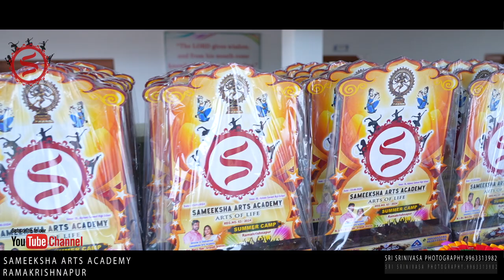SAMEEKSHA ARTS ACADEMY | SUMMER CAMP CELEBRATIONS-02. ALPHONSA CONVENT HIGH SCHOOL | RAMAKRISHNAPUR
SRI SRINIVASA PHOTOGRAPHY Ramakrishnapur.